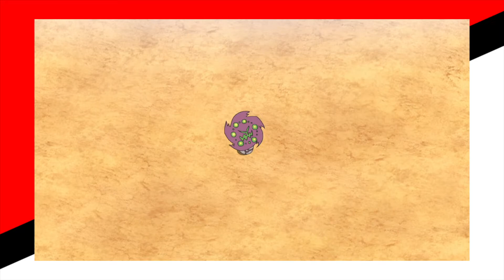ASH VS CYNTHIA 1/3 CYNTHIA OVERWHELMS ASH! PIKACHU FALLS! Pokemon Journeys Episode 123 REVIEW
Review of Episode 123 of Pokemon (2019) or Pokemon Journeys: The Series. In this episode, Cynthia and Ash begin their 6 on 6 Full Battle which is part of the Semifinals of the Masters Tournament. In this first part of the battle, Ash is pretty much helpless against Cynthia who easily takes the lead using her superb strategies and by switching Pokemon constantly. As a result, Ash's Dragonite, Ash's Gengar and Ash's Pikachu struggle against Cynthia's Spiritomb, Cynthia's Roserade, Cynthia's Togekiss and Cynthia's Gastrodon. Can Ash turn the battle around?